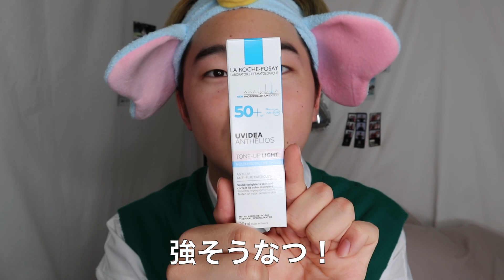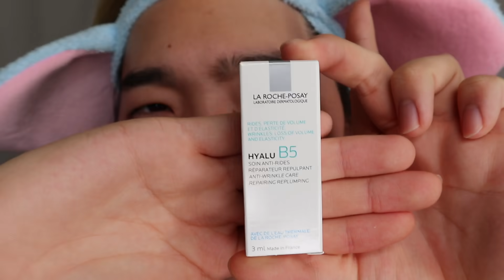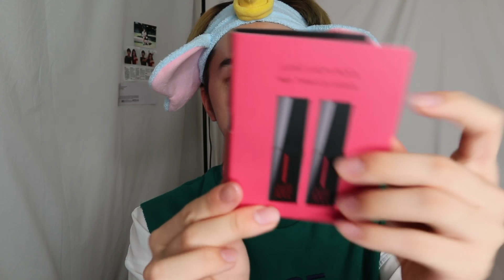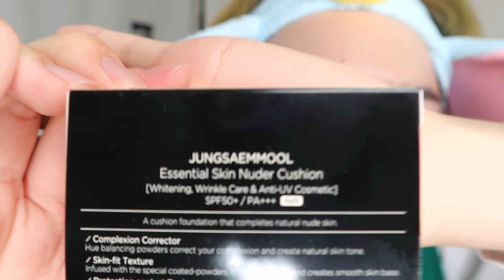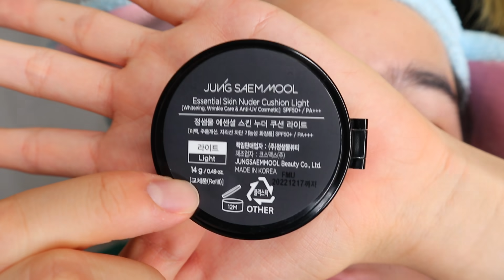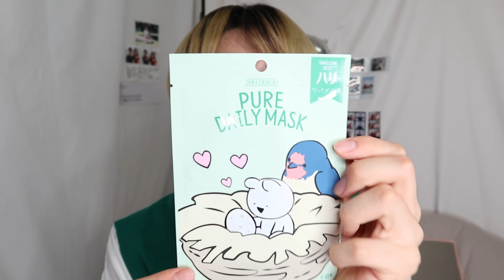【韓国コスメ】オススメの韓国コスメ買ったよ!紹介するよ！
やっと変えたよwwww

全部お気に入りになった！

教えてくれた人ありがとう！

これもいいよとかもあったら教えてほしいな！！

てか早く半ズボン履いて遊びたい、

てかTWICEとブルピンとIZ*ONEが

6月にカムバするかもって

聞いて、楽しみだけど

どうしよう！！ww

TWICEとブルピンは今まで絶対踊る！って決めてたし

IZ*ONEも踊れるよになってきたし

僕6月やばいwww

でもダンス楽しいから頑張って覚える！

ダンスカバーお楽しみに！

なんかこれブログみたい

Instagram  ryugaroid

Twitter  ryugaroid

東京都港区三田1-4-1住友不動産麻布十番ビル4F C Channel株式会社 インフルエンサー部 りゅうが宛